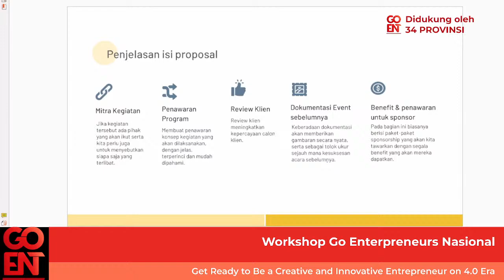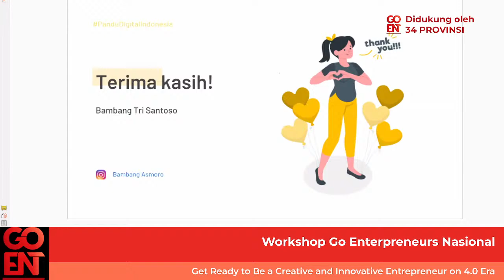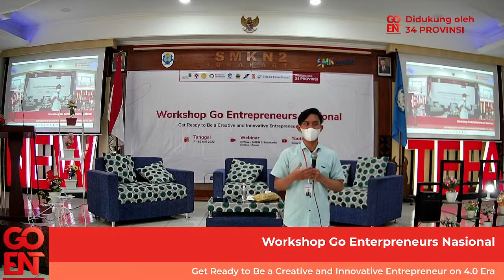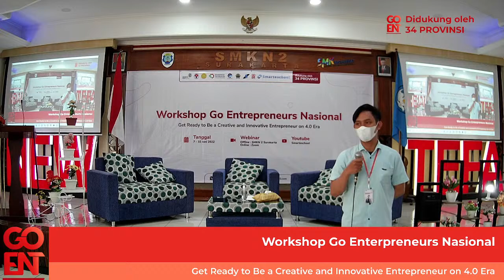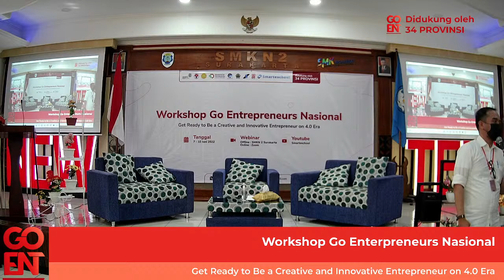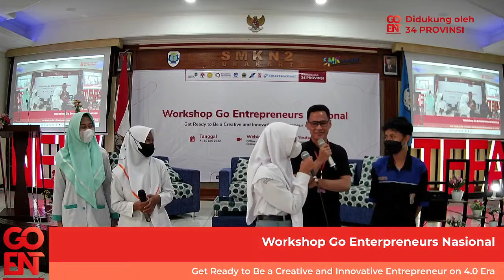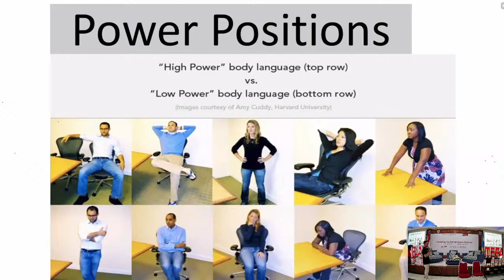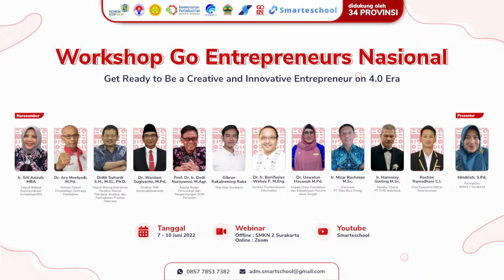Worskhop Go Entrepreneur Nasional Hari 2 ( PART 2 )